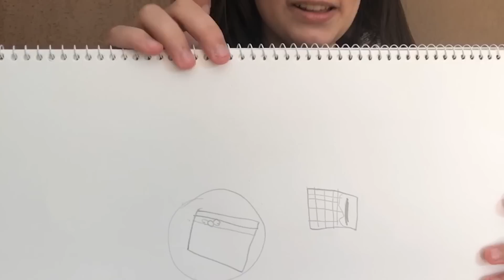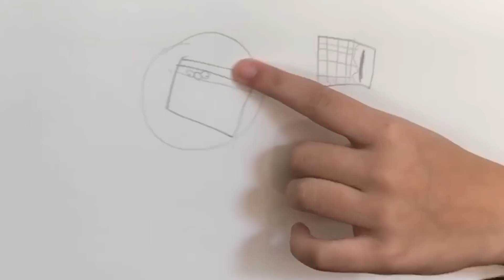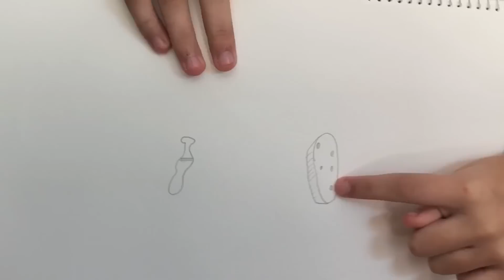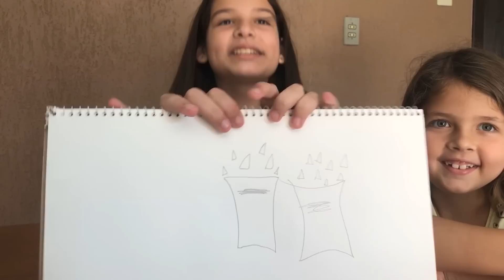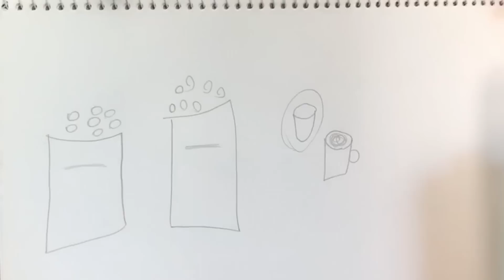TUDO QUE ELA DESENHAR EU VOU COMPRAR!!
Oi galera, nesse vídeo eu vou comprar tudo o que a Duda desenhar!